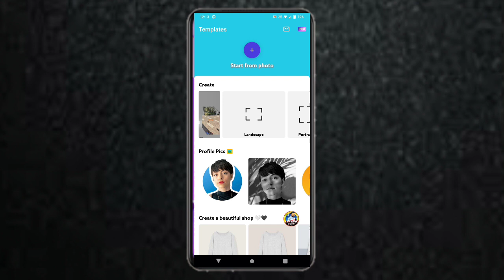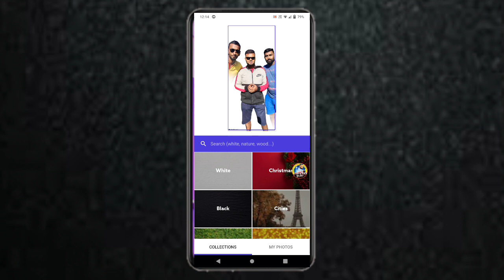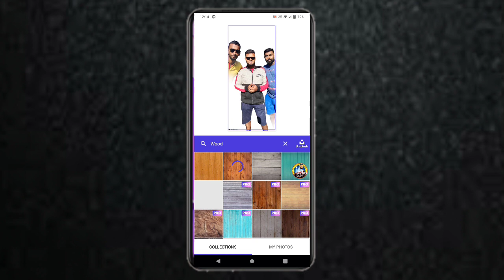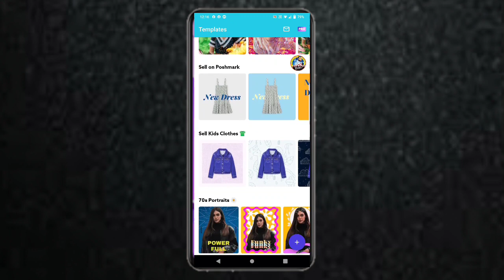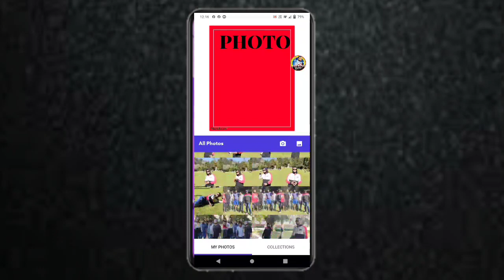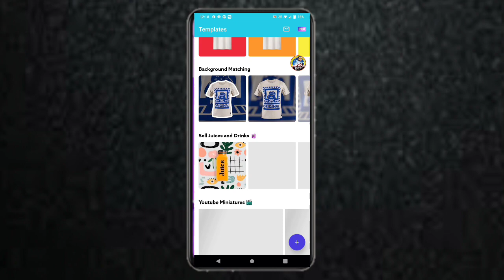ഫോട്ടോ ബാഗ്രൗണ്ട് കട്ട് ചെയ്ത് മറ്റൊരു ബാഗ്രൗണ്ടിൽ ആഡ് ചെയ്യാം